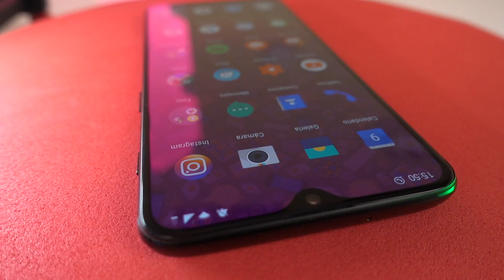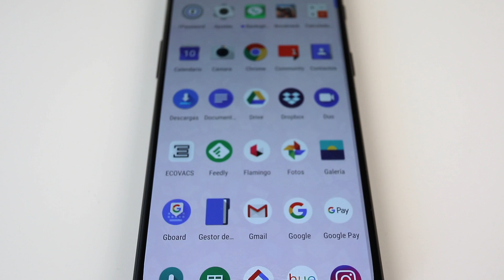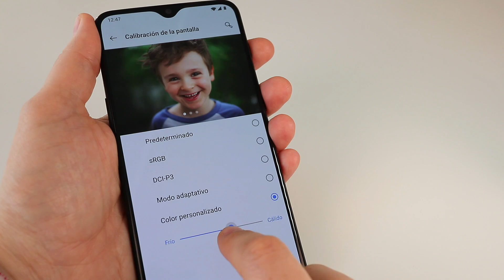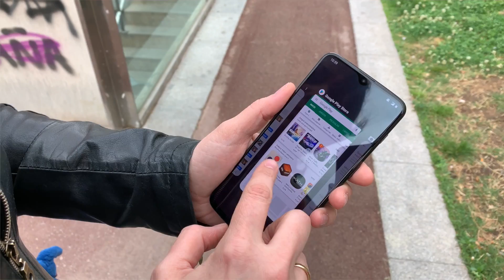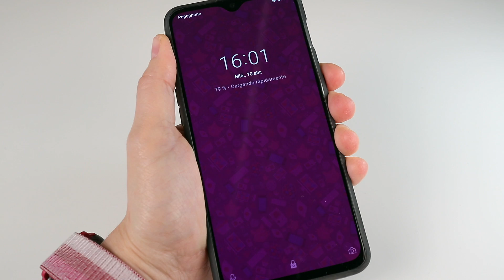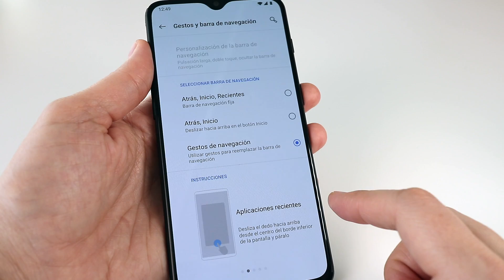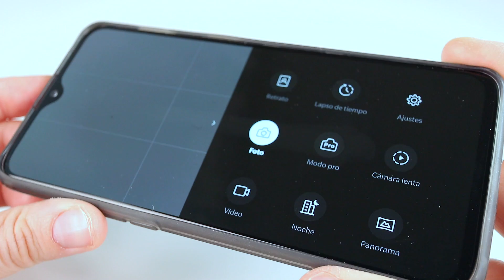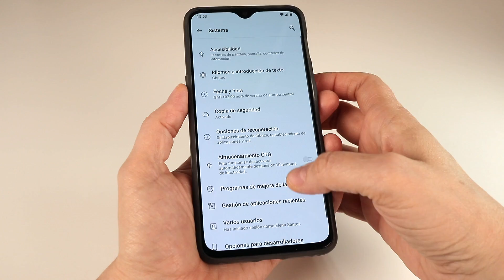OnePlus 6T | Análisis - Review | ChicaGeek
★ Te cuento en esta review mi experiencia probando un OnePlus 6T 😃
★ ¿Quieres uno? 👇🏼👇🏼👇🏼

▷ Mi equipo de grabación:
Canon EOS M6
Trípode Vanguard
Micrófono de solapa Rode Smartlav
Reflector Selens